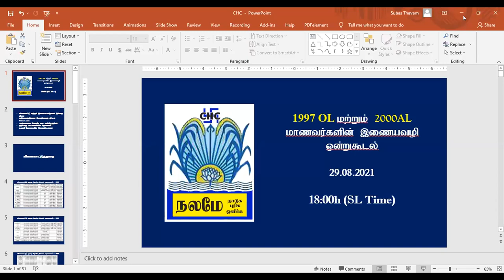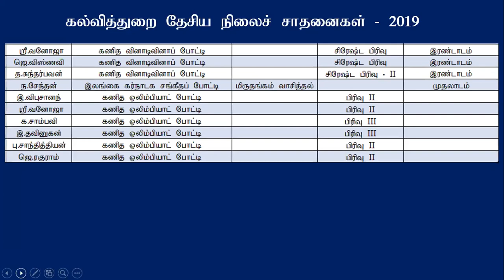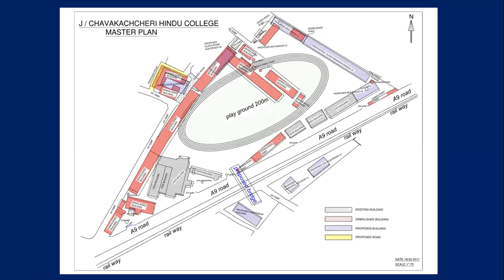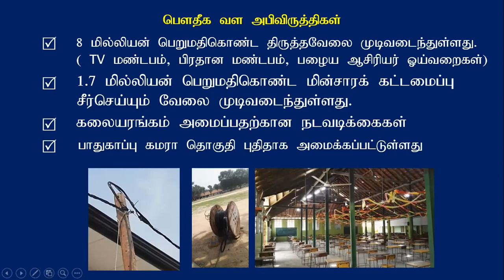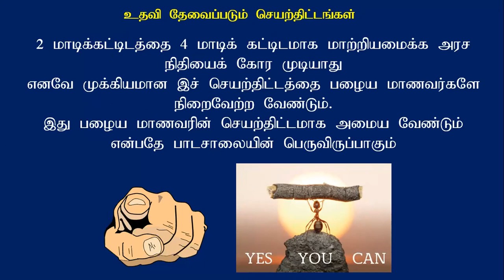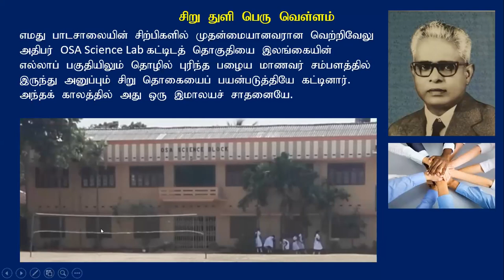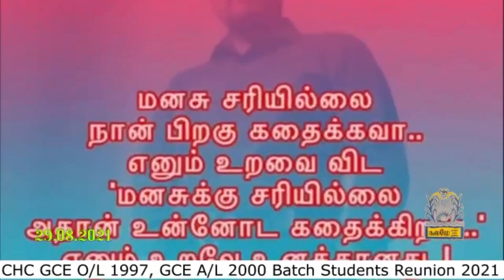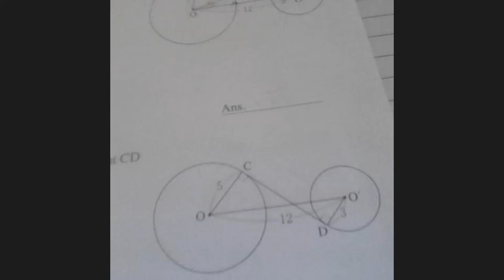Chavakachcheri Hindu College OL1997 AL2000 Batch Reunion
Chavakachcheri Hindu College O/L1997 A/L2000 Batch Students Reunion in Zoom as at 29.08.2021